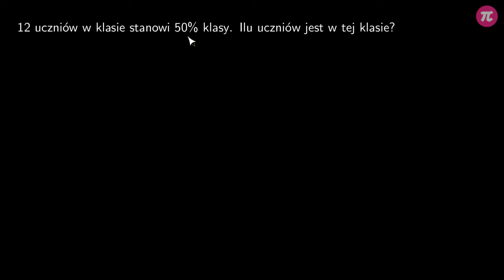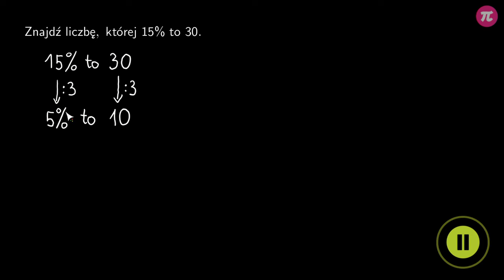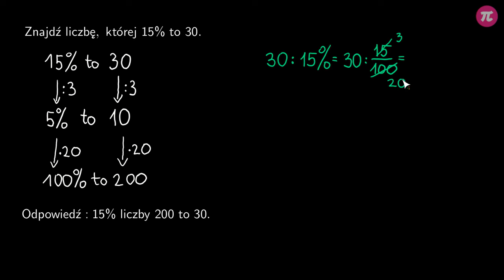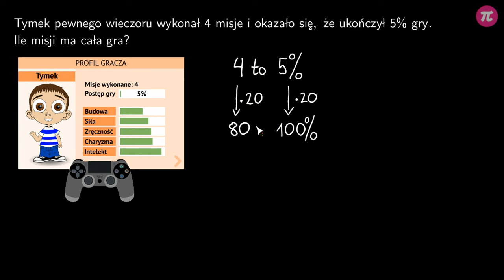Obliczanie liczby, gdy dany jest jej procent #4 [ Procenty - wprowadzenie ]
Z tej wideolekcji dowiesz się:
  - jak znaleźć liczbę, gdy dany jest jej procent,
  - jak obliczyć całość, gdy znasz procent tej całości.

PLAYLISTA
Ta wideolekcja jest częścią playlisty [ Procenty - wprowadzenie ]:
Ta playlista dotyczy procentów. Dowiesz się z niej, co to jest procent, w jaki sposób zamieniać procenty na ułamki i odwrotnie. Nauczysz się obliczać procent danej liczby oraz liczbę, gdy dany jest jej procent. Dowiesz się także, jak obliczyć ile procent jednej liczby stanowi druga liczba.

Tutor: Krzysztof Chojecki
Konsultacja: Anna Grabek
Grafika podsumowania: Agnieszka Opalińska
Materiały: Agnieszka Opalińska, Krzysztof Chojecki
Redakcja: Andrzej Pieńkowski
Napisy: Grzegorz Jakubiec, Раїса Скорик